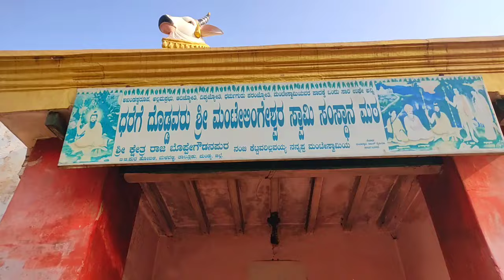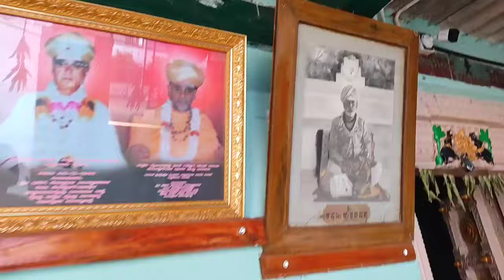Part 2 ಶ್ರೀ ಮಂಟೇಸ್ವಾಮಿ ಸನ್ನಿಧಿ, ರಾಜಬೊಪ್ಪೆಗೌಡನಪುರ 🙏| manteswamy siddappaji ವಿಶ್ವಕರ್ಮ 😊👌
Hi everyone, 🤗
I am Shobha Santosh
Kannada Youtuber 😊

I do videos on Cooking, Travelling, Shopping Hauls, General Knowledge questions, Skincare and Haircare, Beauty tips etc. 😍